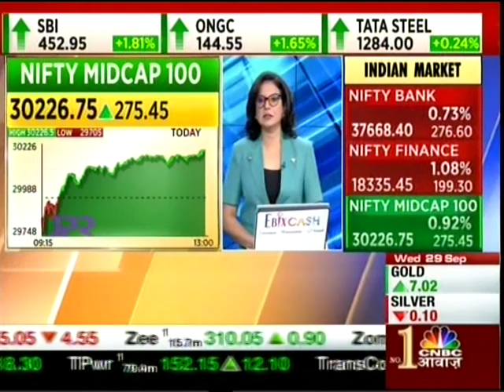Our Director, Mr Tarun Khulbe Exclusive on Stainless Steel demand & Series 400 products | CNBC Awaaz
In a brief interview with CNBC Awaaz, Mr Tarun Khulbe, Director, Jindal Stainless, shared his insights on a variety of topics ranging from the impact of dumping of subsidized stainless steel products from China and Indonesia, domestic and global demand for stainless steel, to series 400 products and its growing consumption in the industrial sectors.

The discussion also encircled the growing demand for StainlessSteel, and the merger plan between JSHL and JSL, which will make Jindal Stainless as one of the top 10 stainless steel producers in the world.